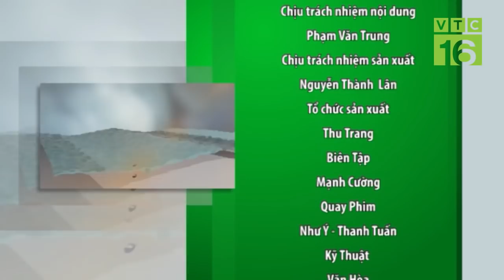Mùa chanh leo trên cao nguyên Mộc Châu - CSNN 352 | VTC16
VTC16 | Mộc Châu, Sơn La được biết đến như một cao nguyên trù phú, với các sản vật nổi tiếng như mận Tam hoa, đào mỏ quạ, và đặc biệt là nơi có nhiều tỷ phú bò nhất cả nước. Mảnh đất màu mỡ này, được ví như là Đà Lạt thứ 2, bởi thổ nhưỡng, khí hậu thiên nhiên ưu đãi, quanh năm mát mẻ, nên rất thích hợp cho việc trồng trọt, sản xuất theo mô hình công nghệ cao, sạch. Cùng với những đặc sản đó thì hơn 2 năm trở lại đây, chanh leo được coi là loại cây trồng mới đã mang lại hiệu quả kinh tế cao,diện mạo mới trong sản xuất cũng như đời sống của của bà con vùng cao nguyên.